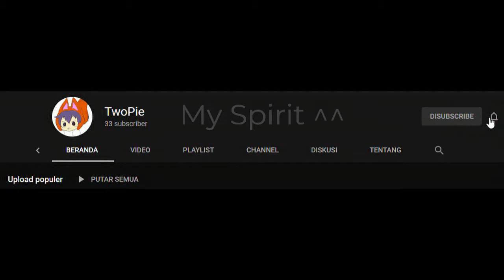AQW New Summer Set & Swimwear Set (English)(Sub Indo) (AC Tagged)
▼Map Location:
/join summerbreak
/join guru

▼Song:
• PLEEG - Hey!

Tunggu Video tentang AdventureQuest World yang lainnya ya! (Wait for another video about AdventureQuest World!) Thank you for your support ^^